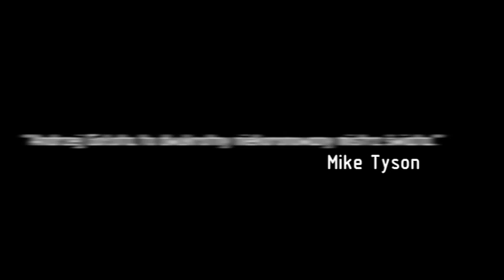Andrzej Gołota Tribute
W tle leci numer Projekt Nasłuch- Syzyf  inspirowany karierą Andrzeja Gołoty- najlepszego polskiego boksera wagi ciężkiej.